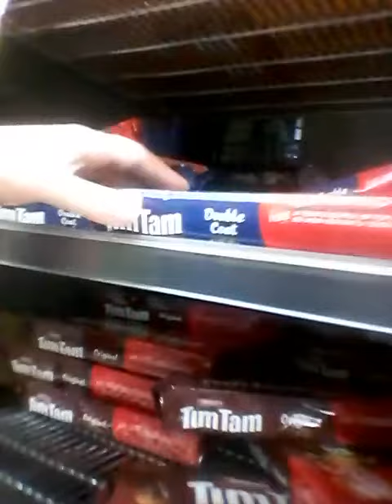adam spong blog more walking and talkign with the squee